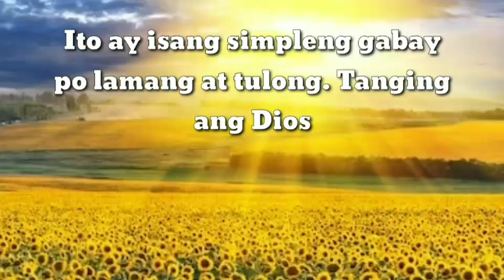TAGALOG KAPALARAN HOROSCOPE SEPTEMBER 16, 2020 || LuckySWERTE 14